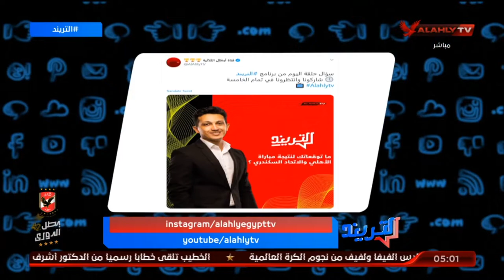أهم عناوين الحلقة .. وجدول مباريات اليوم من مختلف دوريات العالم | التريند